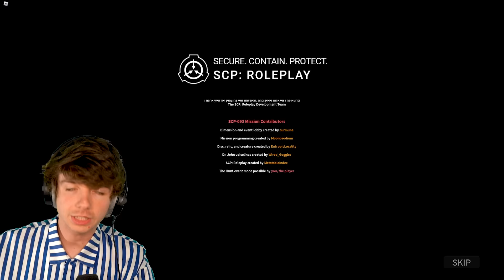Chandler Tries Roblox SCP Roleplay for the First Time!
Chandler from MrBeast plays Roblox SCP Roleplay with KreekCraft and Karl Jacobs during The Hunt!